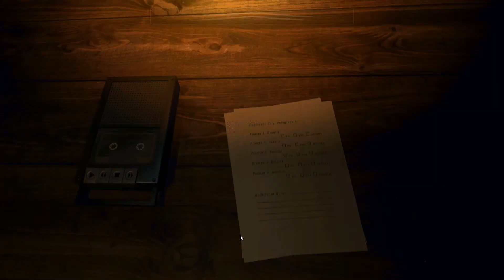Top 5 Stage/Map Ideas For Splatoon 3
With a few new stages/maps being revealed for Splatoon 3 such as Undertow Spillway and Mincemeat Metalworks, I decided to make a few ideas/concepts for what I'd like to see get included in this long awaited video. Some of them are definitely out there, but are pretty interesting. With August approaching, we should be getting some big news soon from Nintendo regarding a direct, amiibos, or even a global testfire. Expect another Splatoon 3 video soon.

Some of the clips used in this video are brief and edited, usually with narration playing over it or showing amounts needed to make my point. I do not own or claim to own the rights to the used footage.